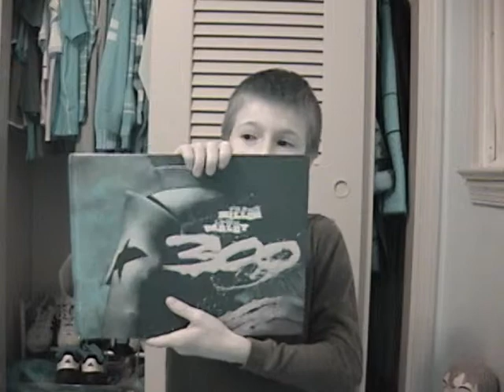Sponsor from pillow world 2011 02 22 21 52 12